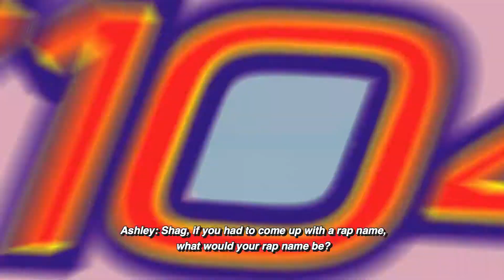The Zoo Vlog: Rap Names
The zoo crew decides what their rap names would be if they took a stab at a rap career.